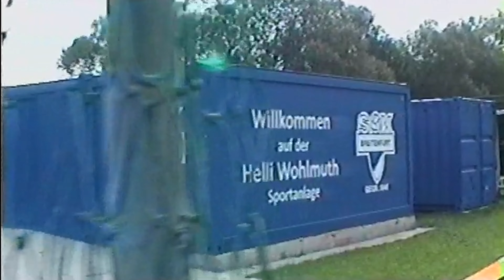Team Copa Pele 2022 | Imagevideo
Wir sind das Team Copa Pele, eine bis heute legendäre Truppe aus ehemaligen Nationalspielern die seit 1993 in unterschiedlicher Besetzung bei Vereinsjubiläen oder Veranstaltungen in wechselnder Besetzung zum Spaß oder für den guten Zweck antritt.

Die Copa Pele ist mehr als ein Team. Verdiente Nationalspieler mit Ecken, Kanten und strammen Wadln präsentieren echten Fußball für echte Fans. Keine Star-Allüren, keine einstudierten Interviews - Stars zum Anfassen!

Wir wollen den Menschen das schönste aller Spiele wieder zurück geben und als Botschafter verbinden, wo in der Gesellschaft Mauern gebaut werden.

Wir spielen gegen jeden und mit allen, um mit Humor und Hingabe unseren Fans die legendärsten Momente zu geben, die man mit Schweiß erzielen kann.

Wir tragen die Tradition des österreichischen Fußballs in die nächste Generation.

Olé Olé,
Team Copa Pele